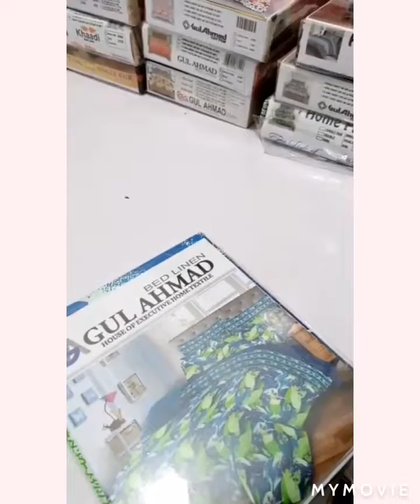Gul Ahmad Bed sheets Sale just in 1050/